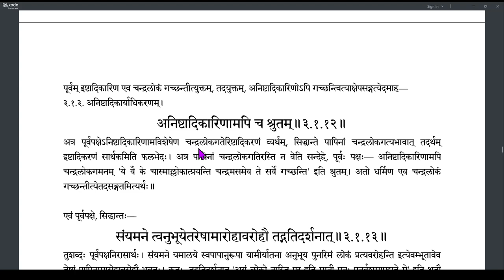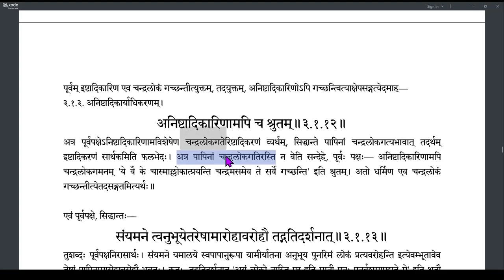Brahmatattvaprakashika 099 (3.1.9-3.1.12)